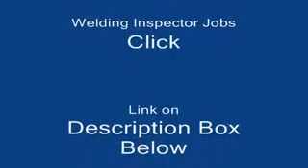Welding Inspector Jobs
more detail about welding report form, wps sample, pqr sample,ndt report, welding inspection report form